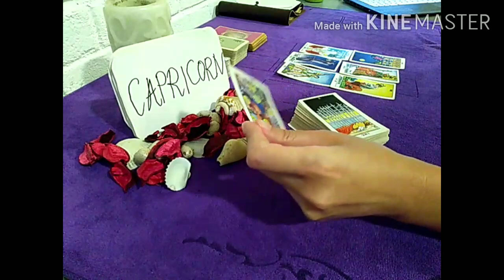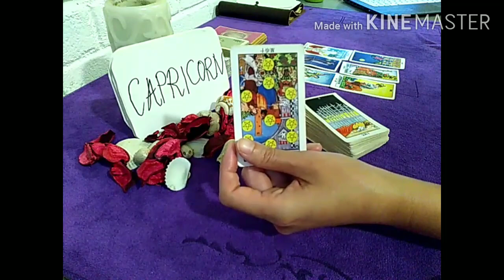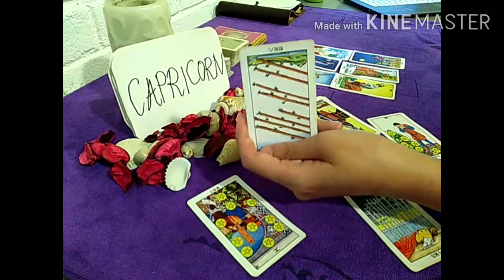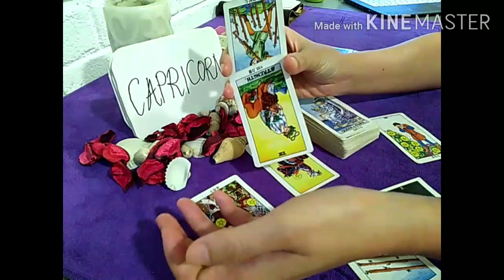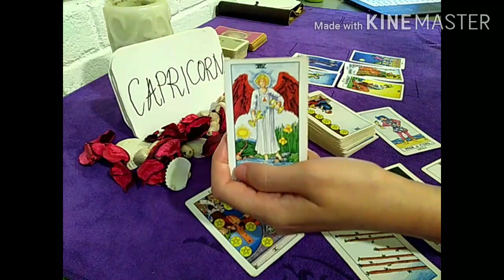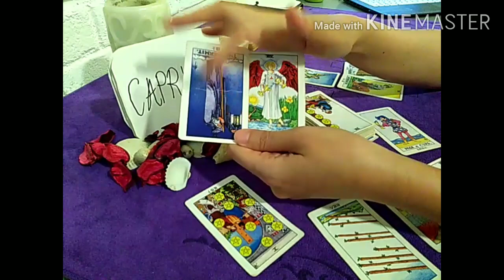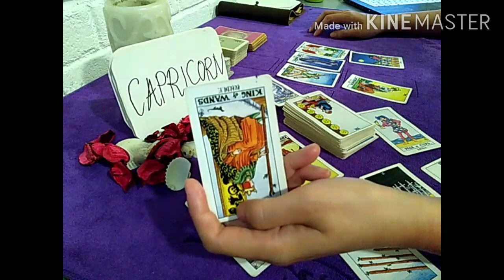CAPRICORN ❤️ THEY BETRAYED YOU AND YOU DECIDED TO.... ❤️ SEPTEMBER 2020 TODAY LOVE GUIDANCE READING